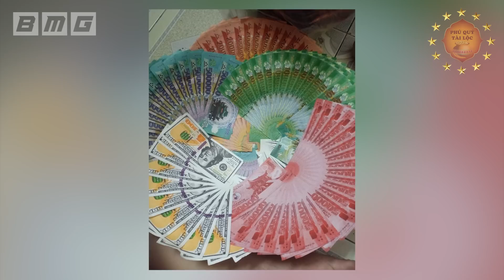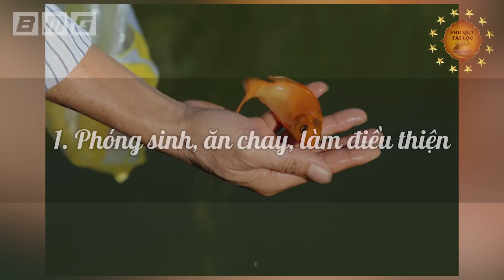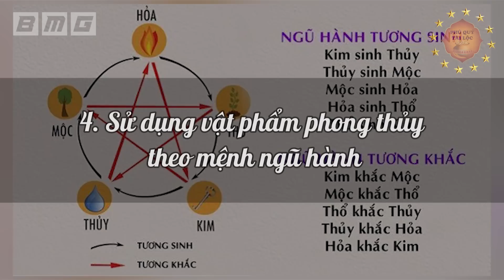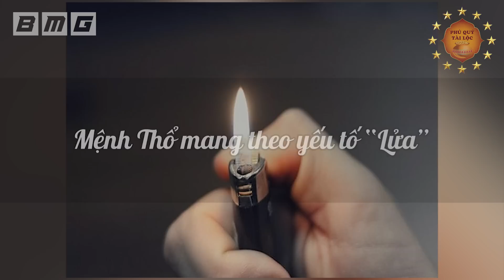Mùng 1 Đầu Tháng Vứt Ngay 6 Thứ Này Trên Bàn Thờ Để Đón Thần Tài Vào Nhà, Tiền Vàng Kéo Vào Ầm Ầm